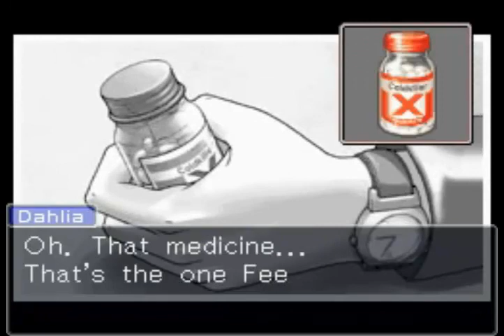Phoenix Wright: Trials and Tribulations - Case 1: Part 5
Little by little the truth starts to come together.Phoenix Wright: Ace
Attorney - Trials and TribulationsEpisode 1: Turnabout MemoriesA young
university student has been found dead and the culprit discovers to be
none other than... Phoenix Wright?! That's right. Instead of Phoenix
defending his clients, he becomes a client to a rookie attorney named
Mia Fey. In her second trial in more than a year, can she be able to
prove her client's innocence and find out the true culprit?